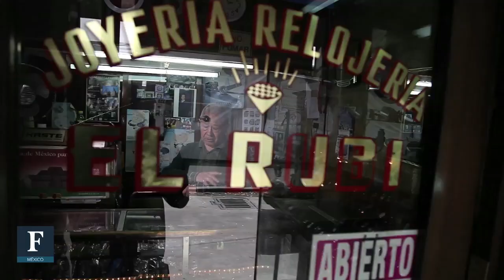Trailer: Oficios en extinción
En el marco del día del trabajo, Forbes México te presenta una serie de historias; los protagonistas son los últimos herederos de oficios que han sido reemplazados por la tecnología. Estas profesiones podrían desaparecer en tan sólo algunos años.